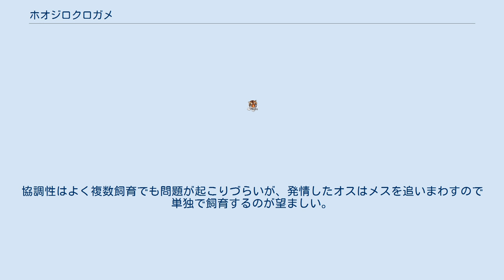ホオジロクロガメ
ホオジロクロガメ（頬白黒亀、学名：Siebenrockiella crassicollis）は、イシガメ科ホオジロクロガメ属に分類されるカメ。
ホオジロクロガメ属の模式種。
 インドネシア（ジャワ島、スマトラ島、ボルネオ島）、カンボジア、タイ、ベトナム南部、マレーシア、ミャンマー 最大甲長23cm。
オスよりもメスのほうが大型になる。
背甲は扁平。
椎甲板には筋状の盛り上がり（キール）がある。
後部縁甲板は鋸状に尖る。
背甲の色彩は黒や黒褐色一色。
 頭部はやや大型。
頭部の色彩は黒や黒褐色。
 卵は長径が約5.2cm、短径が約2.8cm。
幼体は肋甲板にもキールがあるが、成長に伴い消失する。
幼体やメスの成体は眼の周囲や側頭部に白い斑紋が入り和名の由来になっている。
オスの成体は眼の周囲や側頭部の斑紋が消失し、黒や黒褐色一色になる。
 流れの緩やかな河川、池沼、湿原、水田などに生息し、底質が泥で水生植物の繁茂した環境を好む。
 食性は雑食で、昆虫、甲殻類、貝類、魚類、カエルやその幼生、動物の死骸、植物の茎、葉、果実などを食べる。
マレーシアでは4-6月に1回に1-2個の卵を年に3-4回に分けて産む。
飼育下では卵は25℃の環境で112日、27-30℃の環境で68-84日で孵化した例がある。
XY型の性染色体を持ち、発生時の温度にで雌雄が決定されない（染色体性決定）。
 開発による生息地の破壊、食用の乱獲などにより生息数は減少している。
主に野生個体が流通する。
以前は輸送状態の悪さから、飼育の非常に難しい種とされた。
近年はワシントン条約に掲載されたことにより流通量が激減し、逆に輸送状態が改善されたため飼育は以前よりは易しくなった。
アクアリウムやアクアテラリウムで飼育される。
低温に弱いため（特に幼体や体調不良の個体）水中ヒーターなどを設置し保温する。
飼育下では日光浴を行うため流木やレンガ、市販の水棲カメ専用のプラスチック製の浮島などで陸地を用意し、屋内で飼育する場合は局所的で水に強い暖房器具等で皮膚や甲羅を乾かすことのできる環境を作る必要がある。
飼育下では人工飼料や乾燥飼料にも餌付く。
餌を食べるのが遅いため、他種と複数飼育は薦められない。
協調性はよく複数飼育でも問題が起こりづらいが、発情したオスはメスを追いまわすので単独で飼育するのが望ましい。